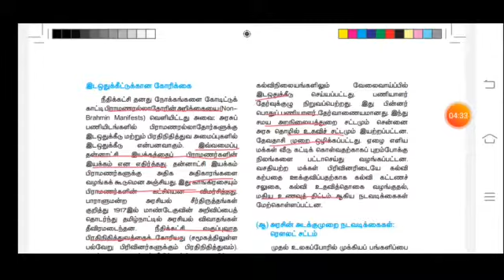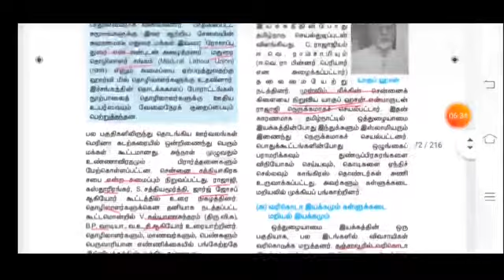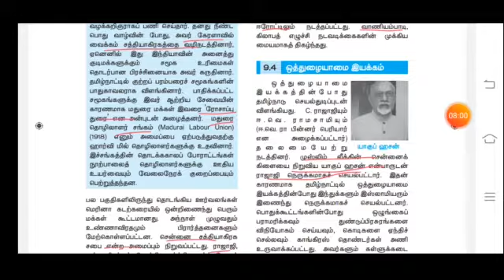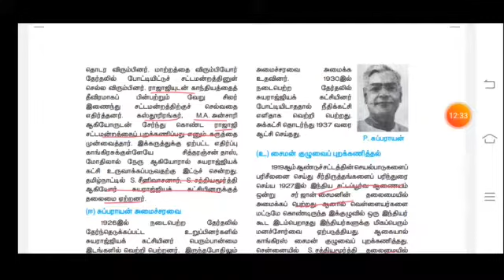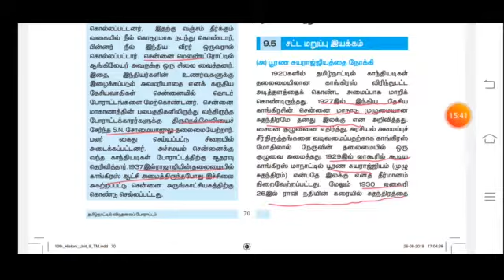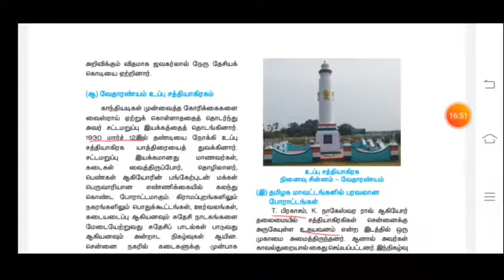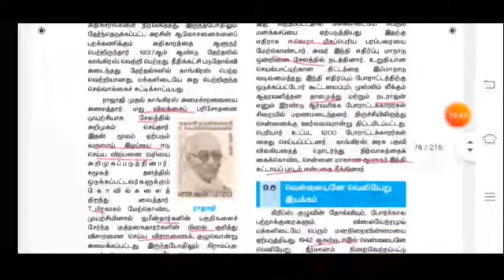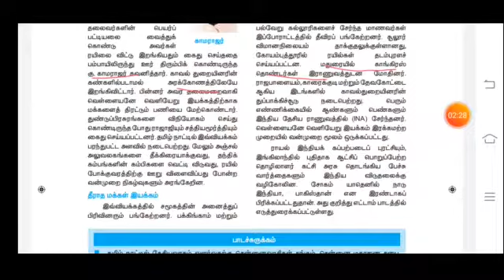10th 2nd volume - 9th lesson part2